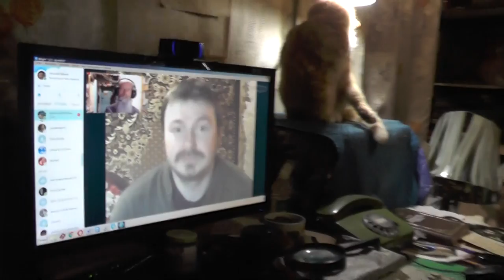Борода уже растёт... О Богородице и патриархе.